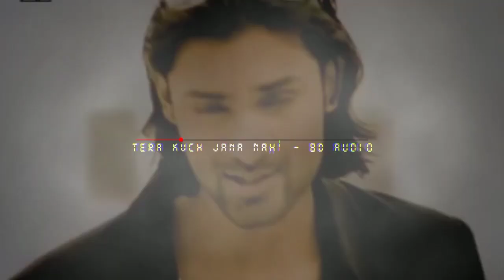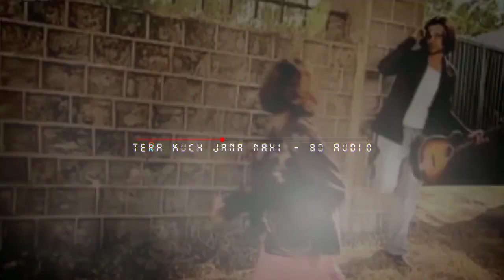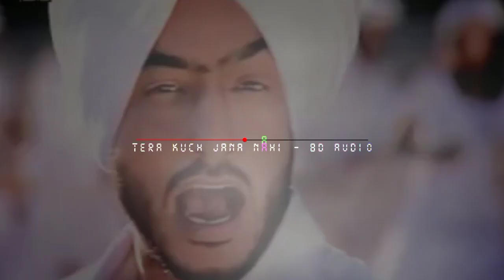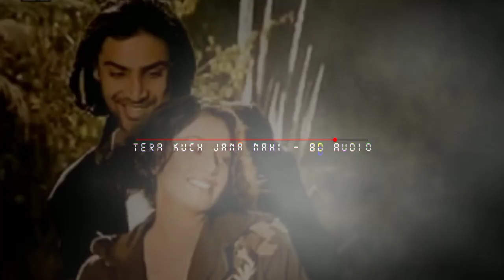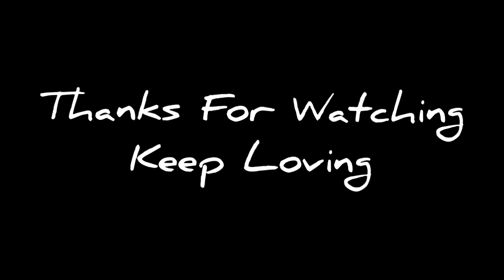Tera Kuch Jana Nahi (8D Audio) || Harinder sandhu || Karamjit Puri || 3D Audio || 8D Song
Tera kuch jana nahi (8D Audio) || Harinder sandhu || 3D Audio || 8D Song || 3D Song

Song: Tera kuch jana nahi
Singer: Harinder sandhu

tera kuch jana nahi

tera kuch jana nahi punjabi song

tera kuch jana nahi latest punjabi song

tera kuch jana nahi latest punjabi song 2020

tera kuch jana nahi harinder sandhu

tera kuch jana nahi song harinder sandhu

tera kuch jana nahi latest song 2021

tera kuch jana nahi new song

tera kuch jana nahi new punjabi song

tera kuch jana nahi 8d

tera kuch jana nahi 8d song

tera kuch jana nahi 8d audio song

tera kuch jana nahi 8d audio

8d tera kuch jana nahi

8d song tera kuch jana nahi

8d audio tera kuch jana nahi

8d audio song tera kuch jana nahi

tera kuch jana nahi harinder sandhu 8d

tera kuch jana nahi harinder sandhu 8d song

tera kuch jana nahi harinder sandhu 8d audio

tera kuch jana nahi harinder sandhu 8d audio song

8d tera kuch jana nahi harinder sandhu

8d song tera kuch jana nahi harinder sandhu

8d audio tera kuch jana nahi harinder sandhu

8d audio song tera kuch jana nahi harinder sandhu

tera kuch jana nahi 3d

tera kuch jana nahi 3d song

tera kuch jana nahi 3d audio song

tera kuch jana nahi 3d audio

3d tera kuch jana nahi

3d song tera kuch jana nahi

3d audio tera kuch jana nahi

3d audio song tera kuch jana nahi

tera kuch jana nahi harinder sandhu 3d

tera kuch jana nahi harinder sandhu 3d song

tera kuch jana nahi harinder sandhu 3d audio

tera kuch jana nahi harinder sandhu 3d audio song

3d tera kuch jana nahi harinder sandhu

3d song tera kuch jana nahi harinder sandhu

3d audio tera kuch jana nahi harinder sandhu

3d audio song tera kuch jana nahi harinder sandhu

tera kuch jana nahi song video

tera kuch jana nahi full song

tera kuch jana nahi song hd

tera kuch jana nahi hd song

tera kuch jana nahi song full video

tera kuch jana nahi song full hd video